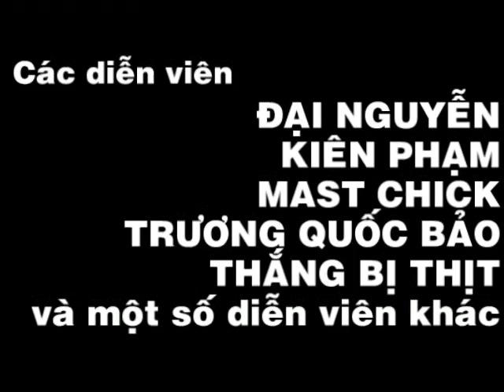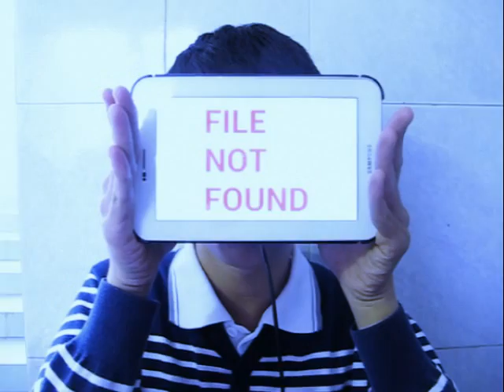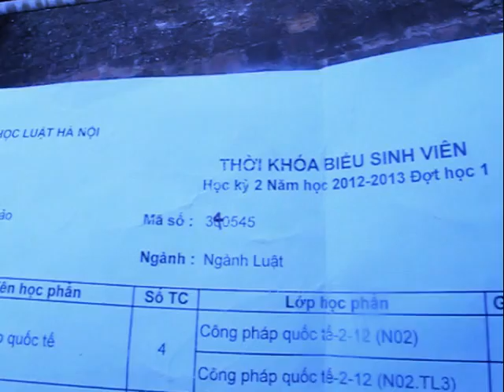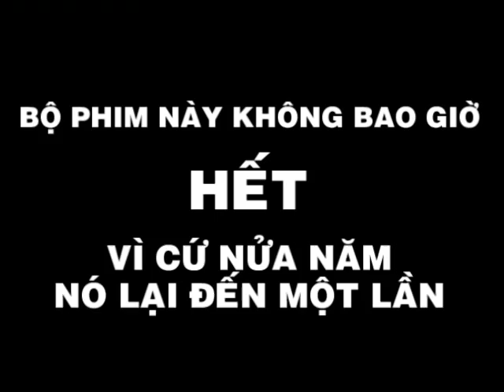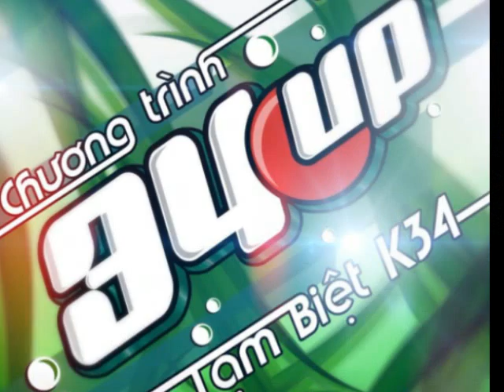34 Fight (Cuộc chiến tín chỉ) - Phim tham dự chương trình 34Up HLU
Vì làm rất vội nên là tự mình nhìn cũng ra một tấn lỗi, nhưng không còn thời gian để sửa, mong mọi người bỏ qua!